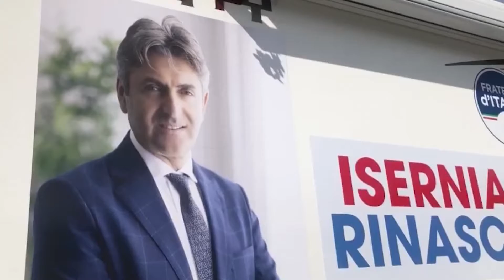Comunali a Isernia, Cosmo Tedeschi punta sulla concretezza...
Cosmo Tedeschi incassa l’appoggio della Meloni e promette di metter mano ai problemi della città iniziando da quelli  ordinari: “No ad annunci roboanti ma piccole azioni concrete ” le parole del candidato sindaco sostenuto da Fratelli d’Italia